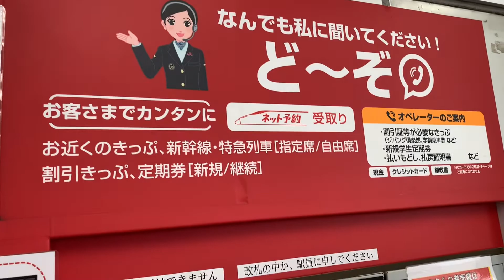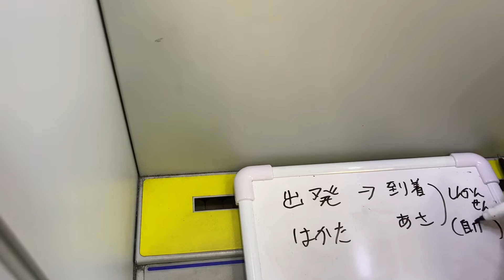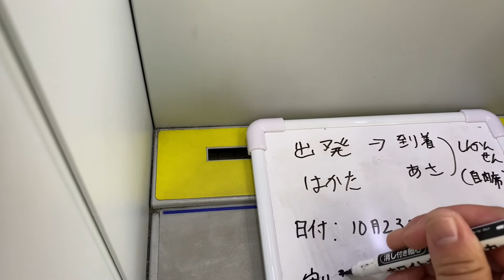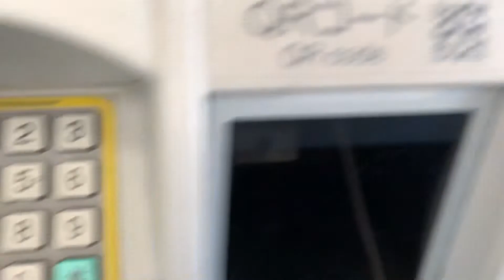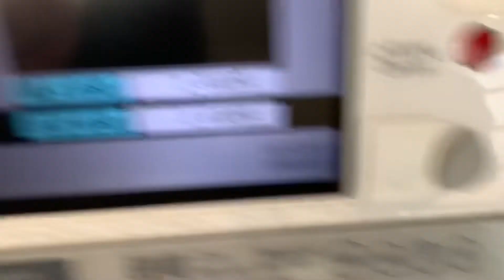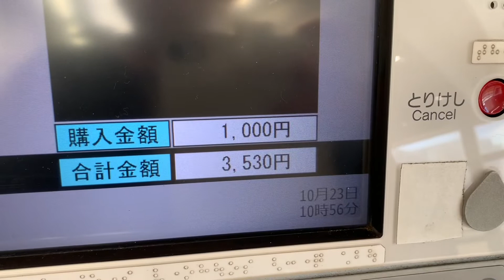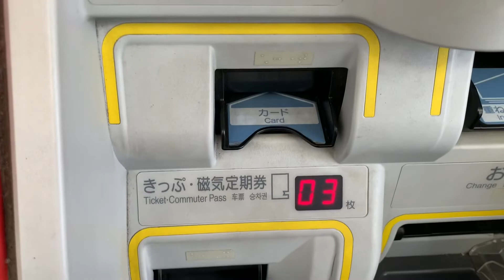なんでも私に聞いてください！どーぞを笹原駅で利用してみた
ＪＲ九州ではじめてオペレーター呼び出し機能を使ってみました。読み取り台付近を見たら、筆談ボードセットがありました。うＰ主の部分は、カット及びミュートしています。

開始する前は、周辺にあるイラストをよく見てからコールセンター呼び出しボタン（テンキー入力）を押しました。

ロケテストのときは、恐らく準備中だったと思われます。

当日きっぷの購入＆途中下車ができるかやってみました。